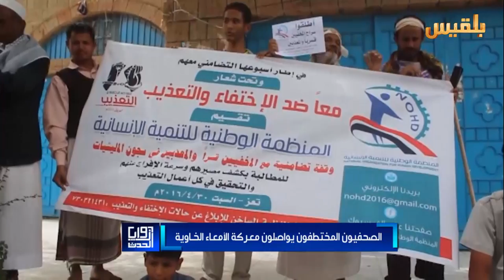عشرة صحفيين في سجون المليشيا يواصلون الاضراب لليوم الثاني عشر | تقرير : محمد القاسم